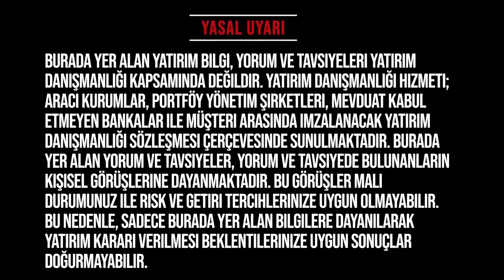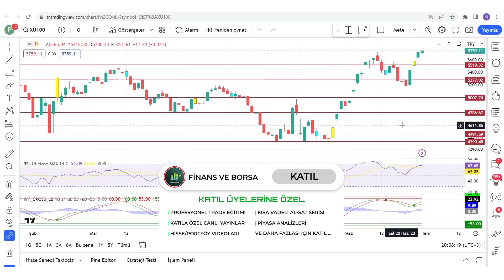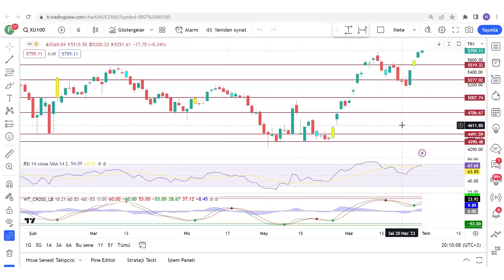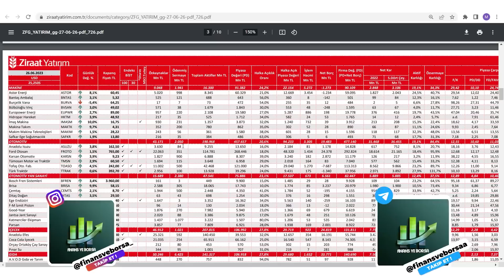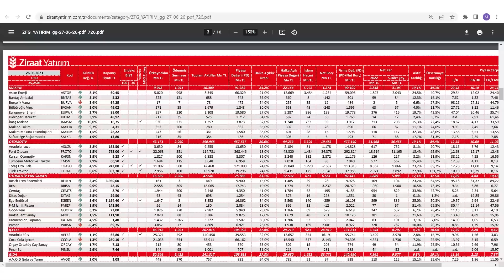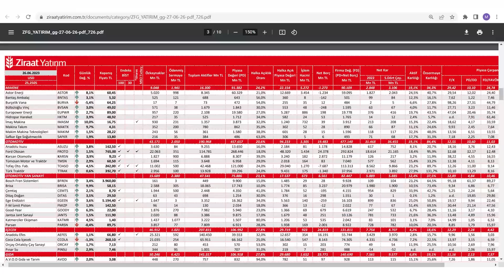BORSADA " PİVOT " YÖNTEMİNİ ÖĞREN ZENGİNLEŞ | BORSADA KULLANILACAK EN ÖNEMLİ STRATEJİ !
Borsada kazandıracak strateji Borsada %100 Çalışan strateji Borsada para kazanmak Borsada kaybettirmeyecek yatırım stratejisi Doğru yatırım nasıl yapılır Yatırımlarınızı bu stratejiler çerçevesinde yaparsanız yüksek kazançları düşük risk ile elde edebilirsiniz.

00:00 Giriş
01:00 Borsada Zengin Edecek Strateji

Eğitim Serileri